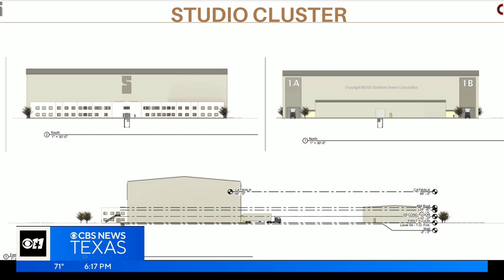A Texas Hollywood: Mansfield gets a film studio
Your next favorite movie or TV show could be filmed in Mansfield.